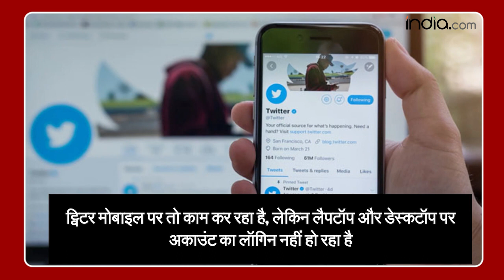Twitter Outrage Worldwide: ट्विटर हुआ थप, यूजर्स नहीं कर पा रहें हैं लैपटॉप-डेस्कटॉप पर अकाउंट लॉगइन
Twitter Outrage: जब से ट्विटर के नए सीईओ आए हैं तभी से इस प्लेटफॉर्म को लेकर हर रोज कुछ नया सुनने को मिलता है. ताजा खबर आ रही है कि गुरुवार को बड़े पैमाने पर यूजर्स को लॉगइन करने में दिक्कत आ रही है. यूजर्स जब लॉगइन करने की कोशिश कर रहें है तो अकाउंट लॉगिन नहीं हो पा रहा है, ऐसी ही और भी कई दिक्कतों का सामना यूजर्स को करना पर रहा है. पूरा मामला जानने के लिए यह वीडियो देखिए. Watch Video